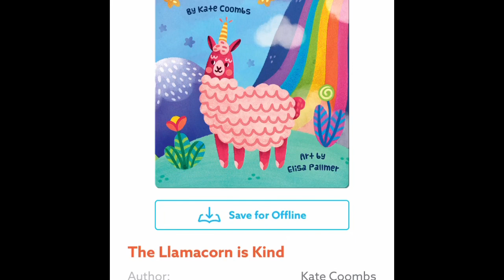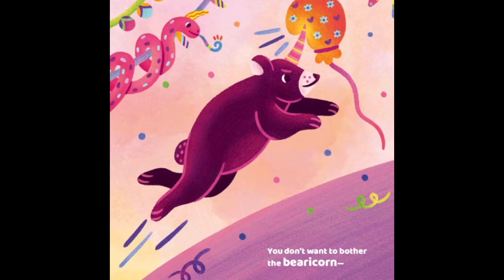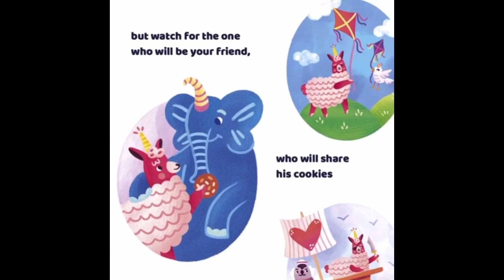The LLAMACORN is kind Mon 6/8/2020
LLAMACORN is kind to all of his friends! They all are special but sometimes get sad or mad. LLAMACORN cheers them on and helps them.